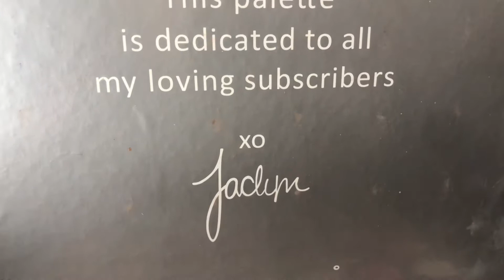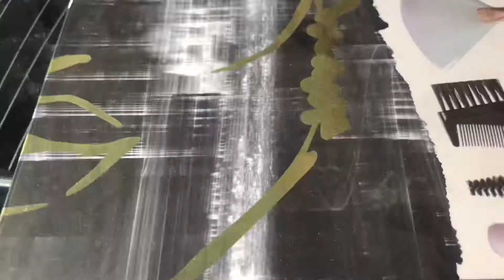Makeup palette's /makeup review